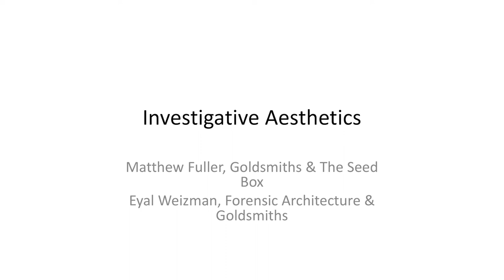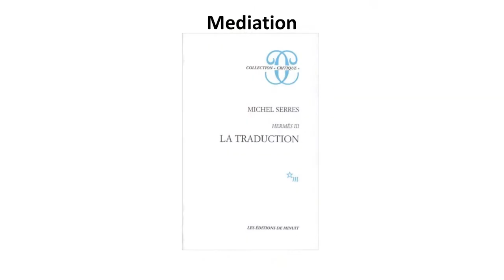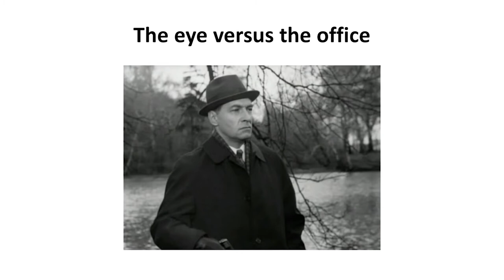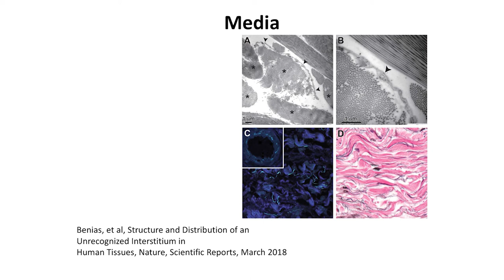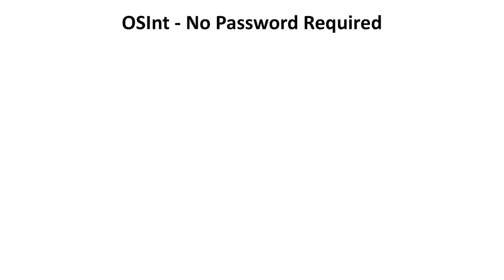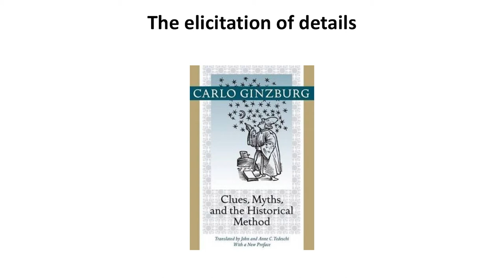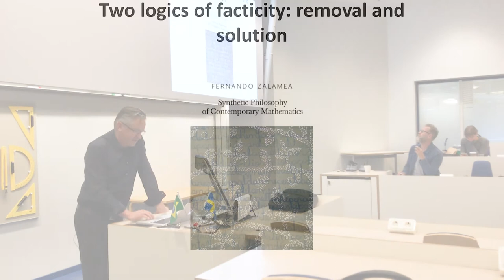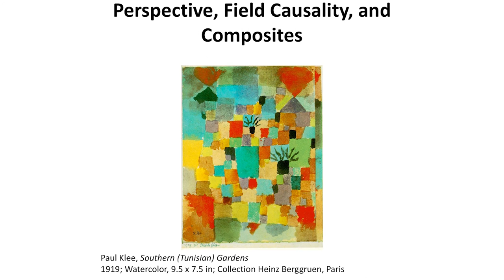Matthew Fuller: Investigative Aesthetics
Matthew Fuller is a writer, artist and Professor of Cultural Studies and Director of the Centre for Cultural Studies, Goldsmiths, University of London. He is known for his writings in media theory, software studies, cultural studies, and contemporary fiction.
In May 2018 he visited The Seedbox at Linköping university and gave a lecture on the theme ”Investigative Aesthetics”.